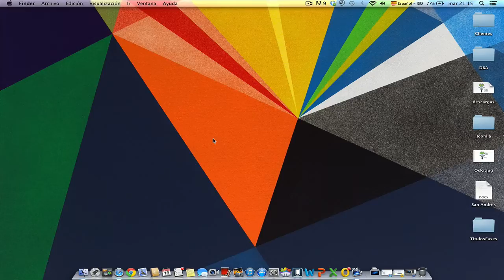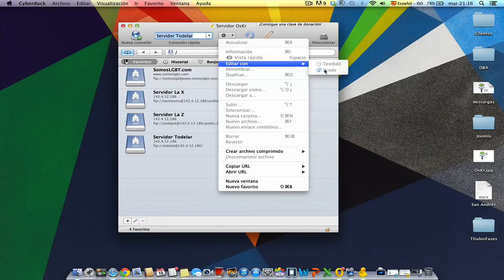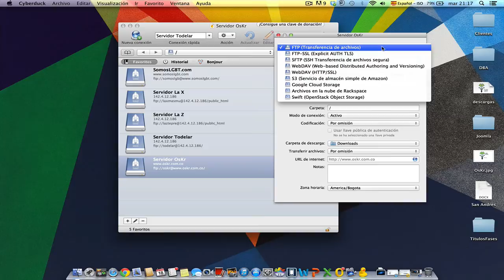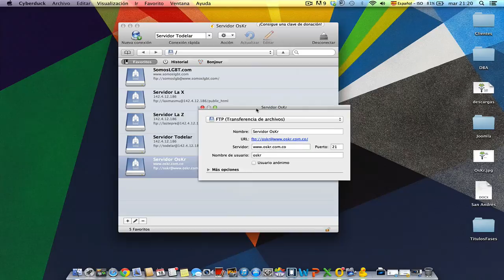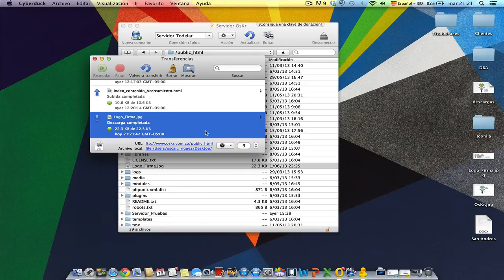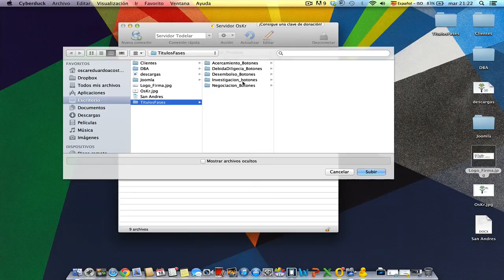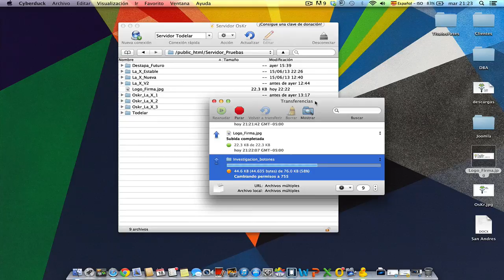MAC: Herramientas FTP | CyberDuck - Parte 3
Con este video aprenderás la forma básica de trabajar con la herramienta CyberDuck, uno de los mejores software para conectarte por medio de FTP.

Te invitamos a unirte a nuestro canal para estar al día de nuevos tips y ayudas enfocadas para tú computadora mac.